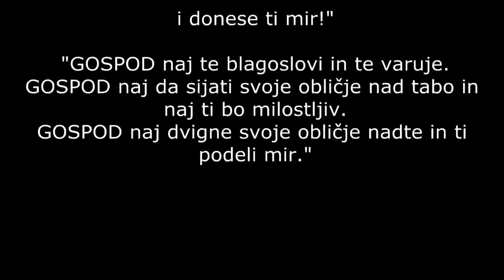Pregled ČBS okupljanja - Damir Špoljarić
Čuvar brata svoga 2016